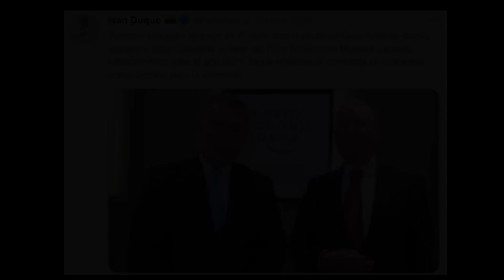Presidente de colombia HABLÓ del Gran reinicio con su FUNDADOR / great reset en latinoamérica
¿Por qué hablo este presidente del gran reinicio?
el gran reinicio en Colombia, también tendrá lugar en otros países de Latinoamérica muy pronto?

Hola amigos por ahora les hablo de este tema reciente